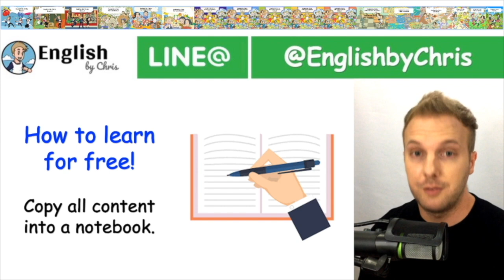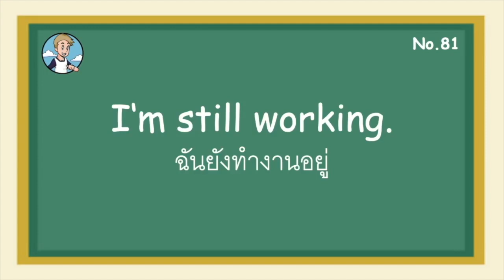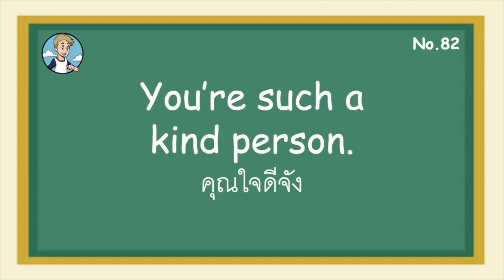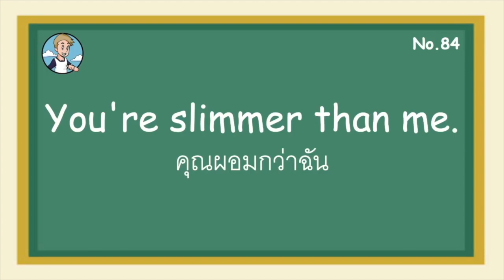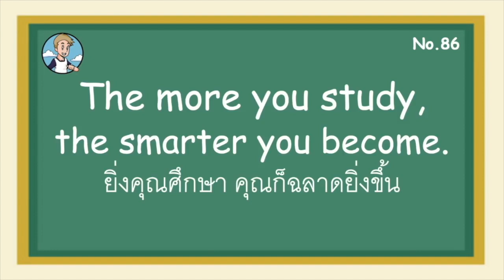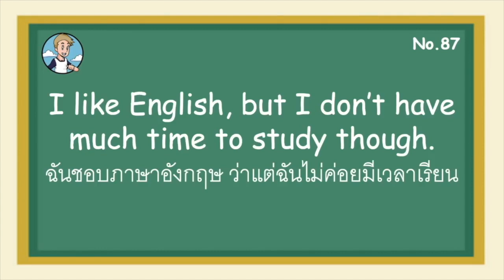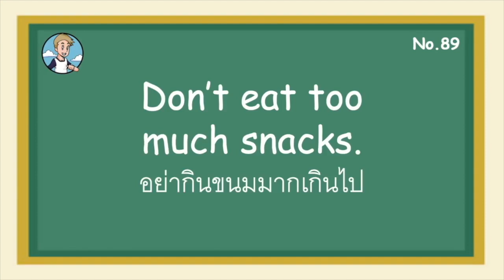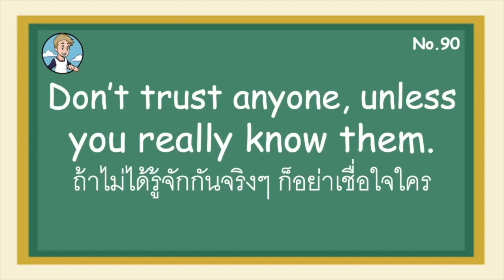ฝึกโครงสร้างประโยคภาษาอังกฤษ ชุดที่ 9 ( 81-90 )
ติดต่อแอดมินได้ที่